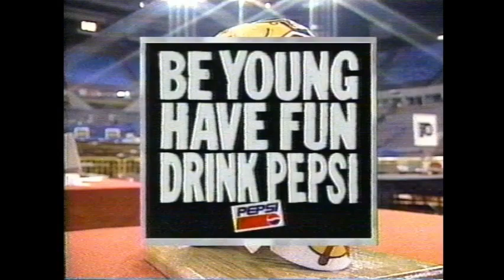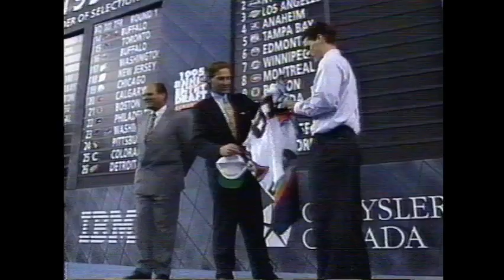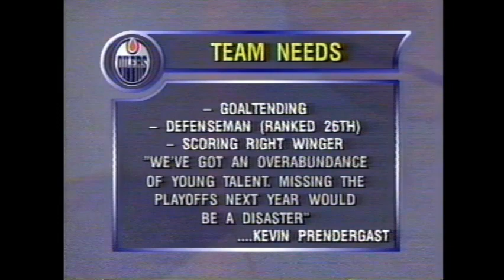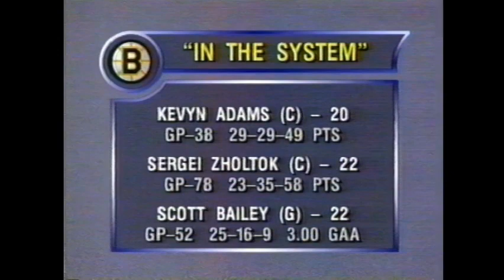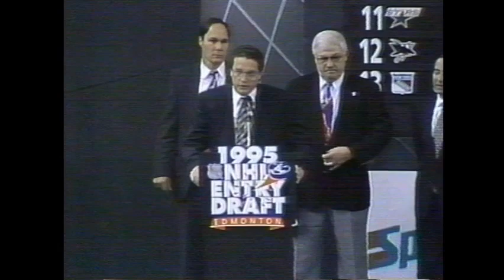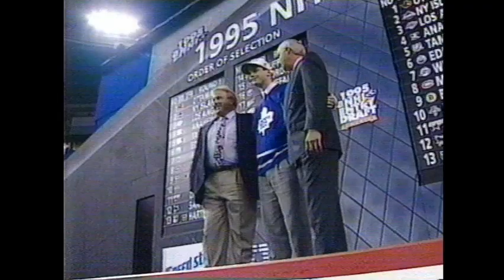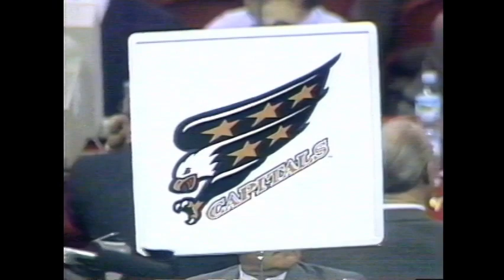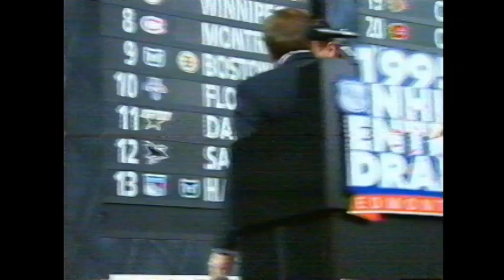1995 NHL Draft Round 1 (Picks 1-19) TV rip including commercials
Ripped from VHS recording